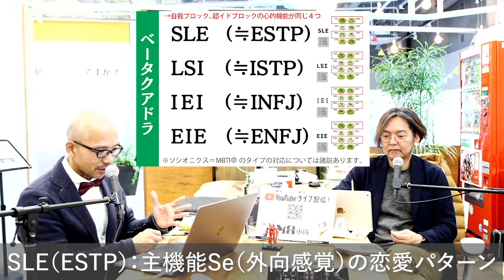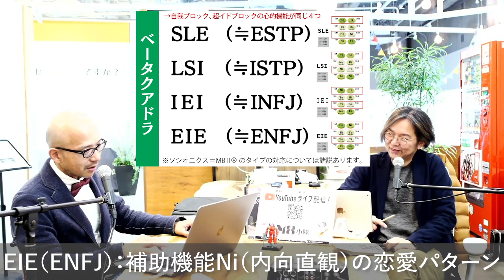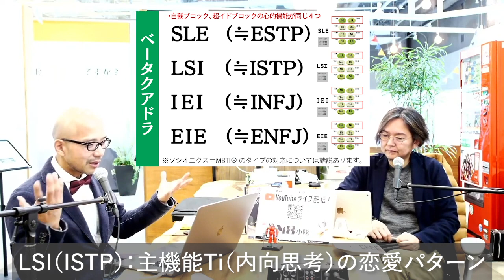恋愛シーンでなぜか定期的にキレる人たち【ベータクアドラ2】 〜ソシオタイプSLE （≒ESTP）、LSI（≒ISTP）、IEI（≒INFJ）、EIE（≒ENFJ）の恋愛パターン〜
目標のためみんなの心を1つに戦うのが好きなグループ「ベータ・クアドラ（SLE・LSI・IEI・EIE）」について紹介いたします。